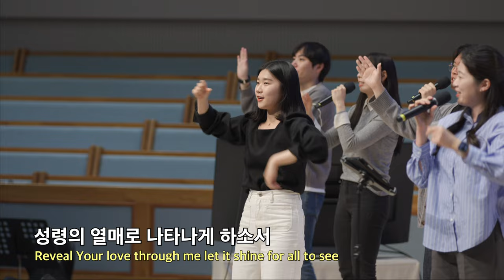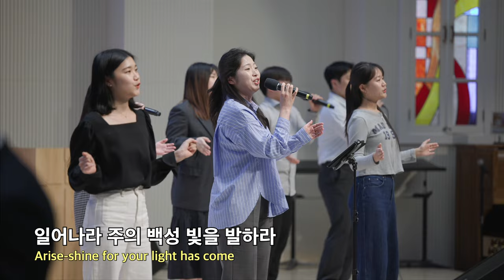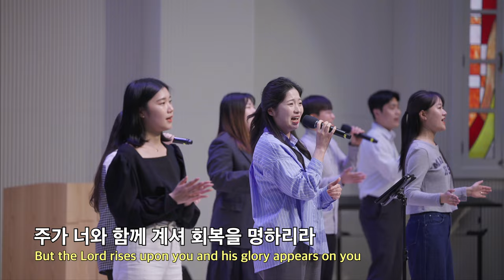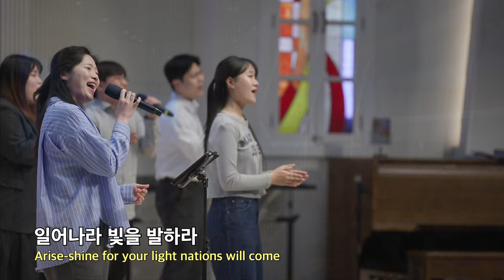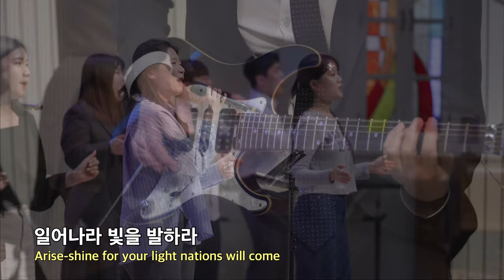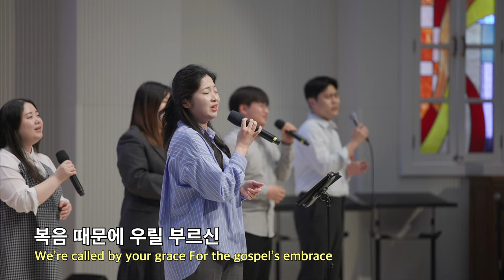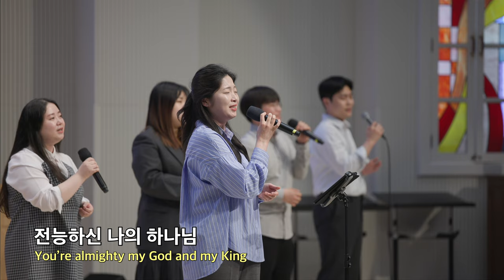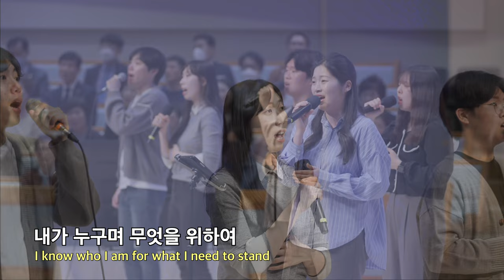20230430 대구하나교회 3부찬양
00:00   3부예배 찬양
00:38   1. 하나님 사랑
05:22   2. 일어나라 주의 백성
09:14   3. 렘넌트 선교사
12:35   4. 주님 주신 비전
16:57   5. 그리스도의 제자

1부 예배                      주일 오전 09 : 00
2부 예배                      주일 오전 11 : 00

1st Service (SUN)                                              09 : 00 am
2nd Service (SUN)                                             11 : 00 am